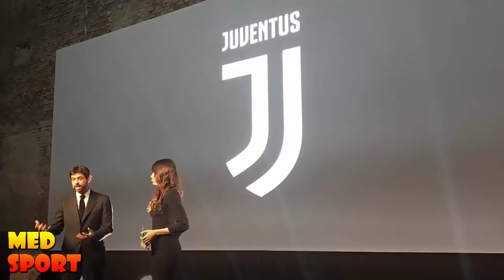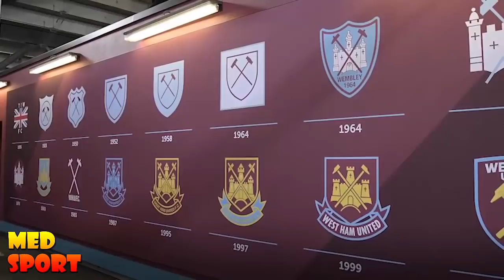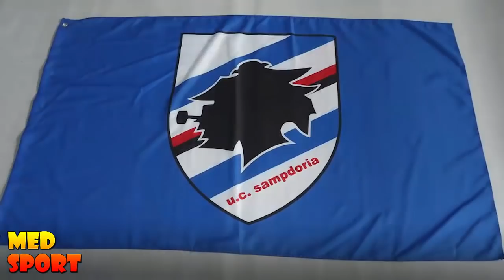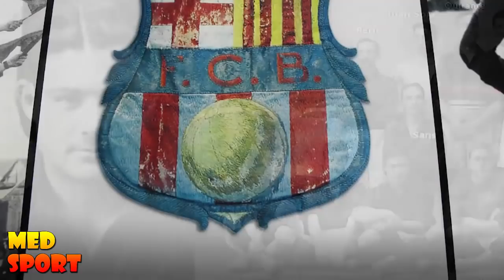أسرار ومعاني غريبة لشعارات أشهر الأندية | بينها يوفنتوس، دجاج توتنهام وشيطان اليونايتد.. ج1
أسرار ومعاني غريبة لشعارات أشهر الأندية | شعار يوفنتوس، دجاج توتنهام وشيطان اليونايتد.. ج1